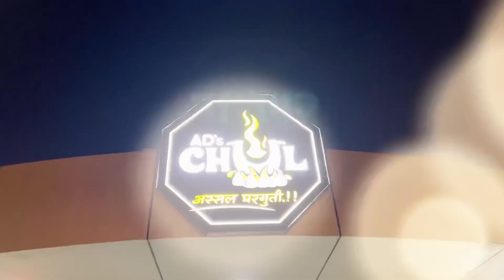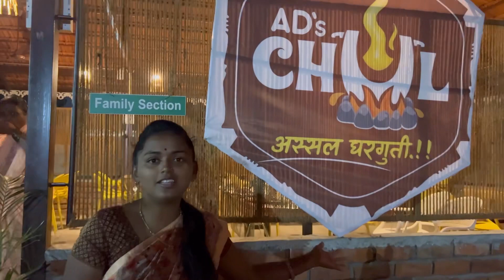आस्सल घरगूती जेवन करायच का😂या मग ☘️👌